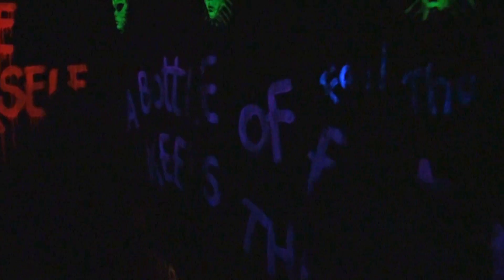Halloween ZoorRror Nocturnes 2014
Beleef de Halloween ZoorRror Nocturnes op 31 oktober en 1 november. Het park is dan geopend tot 21u!

Hoe later op de avond, hoe griezeliger Bellewaerde wordt! Om af te sluiten geniet je van een spectaculair vuurwerk op het Mexicoplein.

Découvrez Halloween ZoorRror Nocturnes les 31 Octobre et 1er Novembre. Le parc est ouvert jusqu'à 21h!

Plus la nuit s'avance, plus Bellewaerde Park devient angoissant... Et pour conclure, ne manquez pas le feu d'artifice spectaculaire sur la Place Mexique.